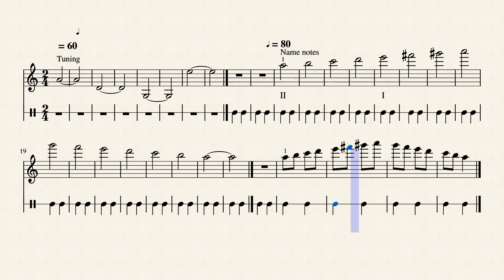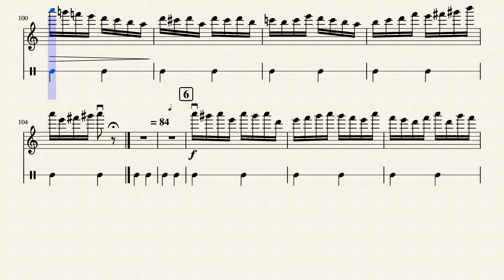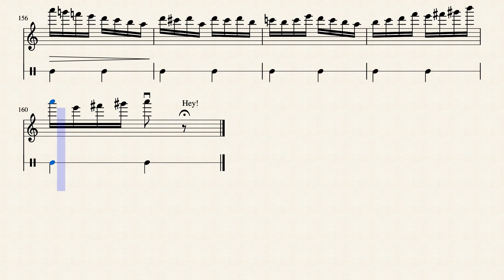Practice spot 2 Russian Sailor Violin I by Belzer